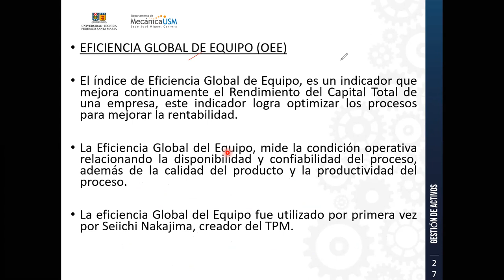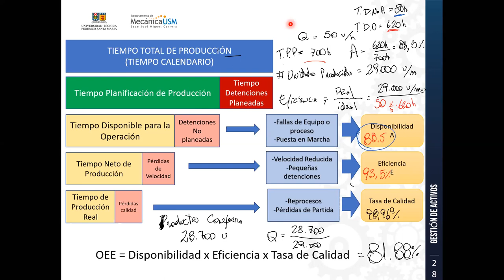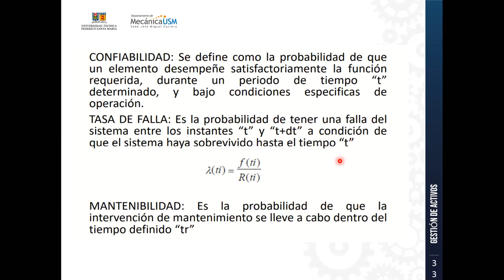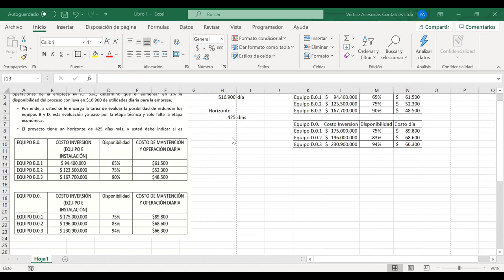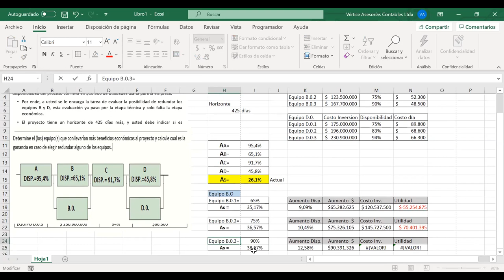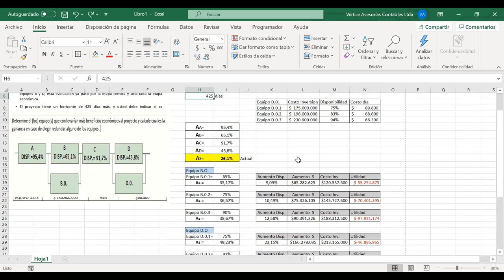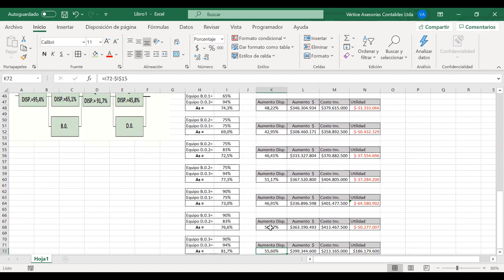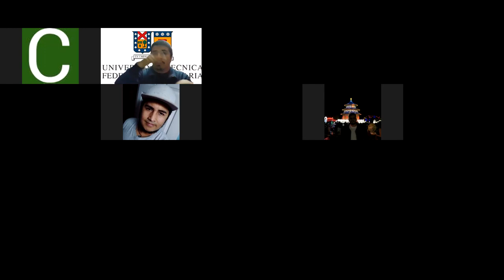Gestión de Activos IBTMI Vespertino Paralelo B_17_11_2020